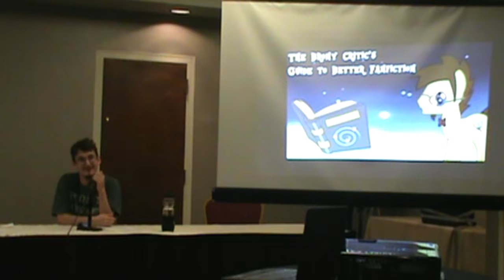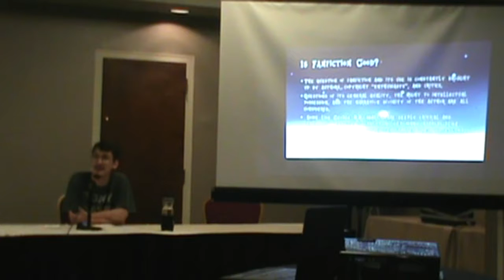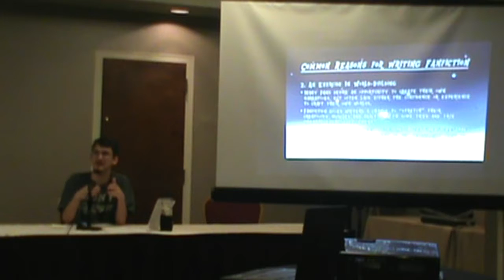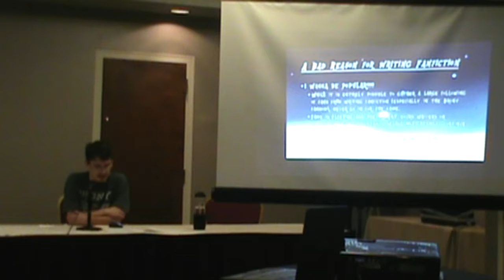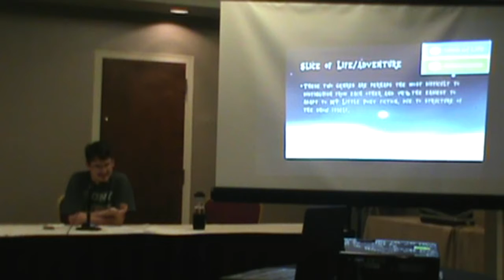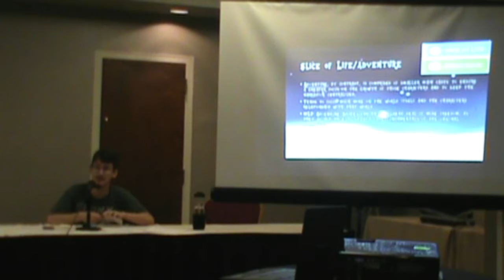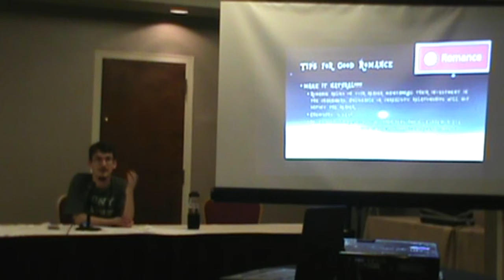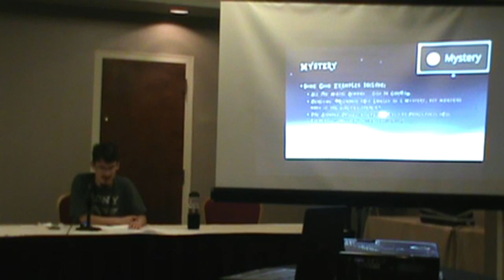TrotCon 2016 - The Brony Critic's Guide to Better Fanfiction (Part 1)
The first half of the first panel at TrotCon 2016, The Brony Critic gives a lecture on the do's and don'ts of Fanfiction writing.